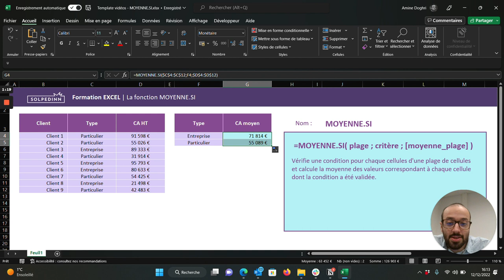La fonction MOYENNE.SI - Tuto Excel